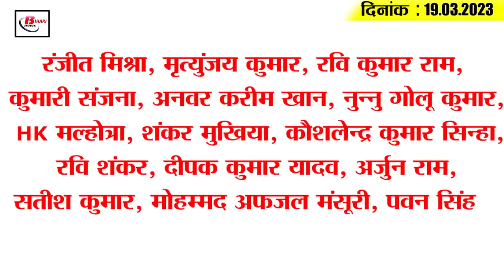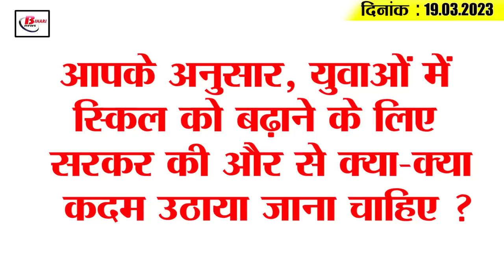Today Bihar Evening breaking news of 19th March. 2023 on Manish kashyap, tejaswi yadav, Bihar diwas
Latest today Bihar evening news of  19th March. 2023 on NIA, Manish kashyap, tejaswi yadav, Bihar diwas 2023.

1. Timings of all courts in Patna will change from April 3

2. Take advantage of these things on the occasion of Bihar Day

3. EOU will interrogate Manish Kashyap today

4. NIA files charge sheet against 19 people of PFI

5. Know the truth about Tejashwi Yadav becoming a father
4 lakh skilled youth of Bihar will get employment

6. There will be a big increase in the circle rate of land from April

7. The way has been cleared for the appointment of newly selected 461 assistant professors

8. Demonstration of various departments on 111th Bihar Day

9. New bridge will be ready on river Ganga in 2 years

10. Five star hotel will be constructed in Rajgir

11. Rohini performed puja for her father Lalu Prasad Yadav in Singapore

13. Mohammad Kaif took two incredible catches in the match

14. Know what is the rate of petrol and diesel in Bihar today